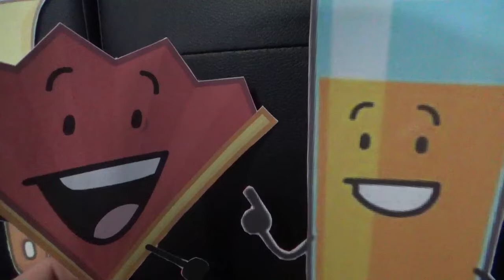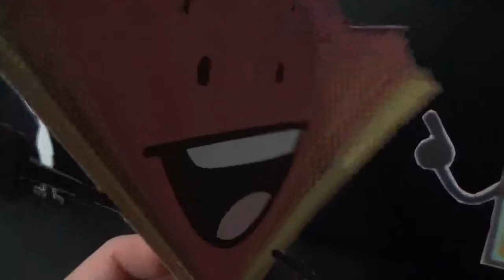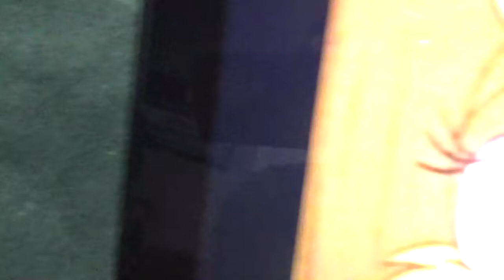The Deals Season 1 Episode 10 Cross Check Battle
Welcome back for another episode of the Deals! We made it to the tenth episode from 2021 of August to 2022 of January. How exciting is that!? Plus, we have the next matchup as Bunnie takes on against Amy Rose. Amy has won once in the third episode, but Bunnie has not won in each matchup. Can Bunnie take the first win or will Amy Rose win two in a row? We have ten more episodes to go for the regular season matchup before we take on the playoff round matchup. If you not subscribe to my channel, make sure you subscribe to my channel because we're going to have tons of episodes of the Deals, S.O.Beast Skit, video gamings and even more. If you have any suggestions, leave a comment box below.